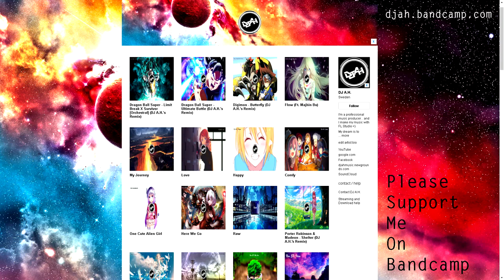VRChat Underground: Episode 2 (He made me CRY) ❤️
Finding new awesome talents everyday I'm on vrchat, enjoy this episode d^_^b